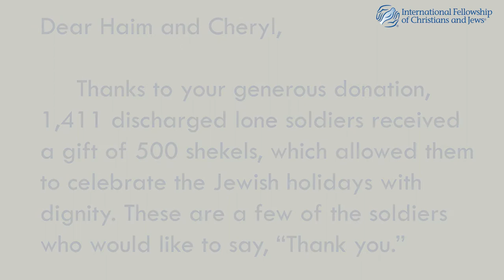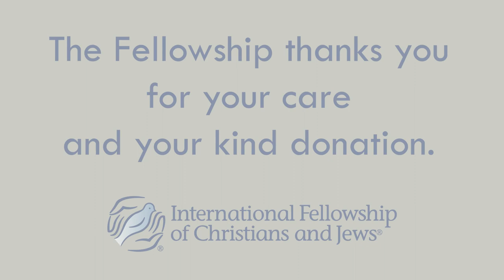Thank You, Haim and Cheryl